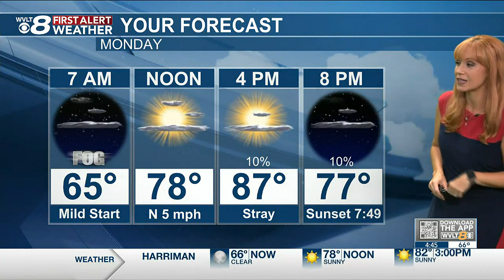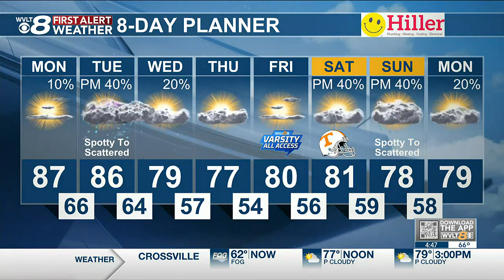Enjoy this warmer day ahead of scattered storms and a big cool down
We have a warmer day to start the week, but temperatures are below average most of this week as a cold front’s rain and storms move through at times Tuesday to Wednesday.